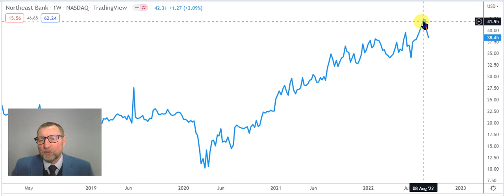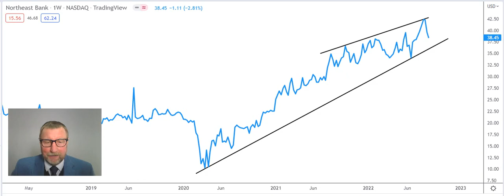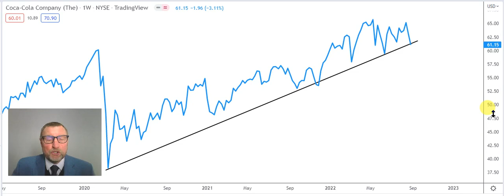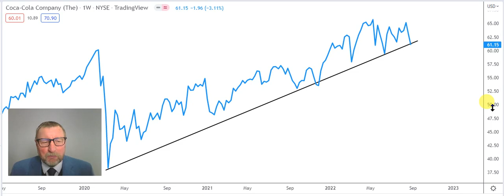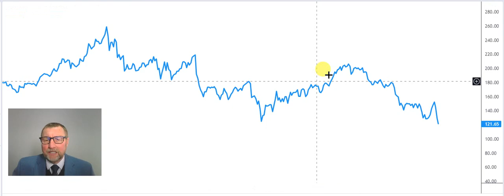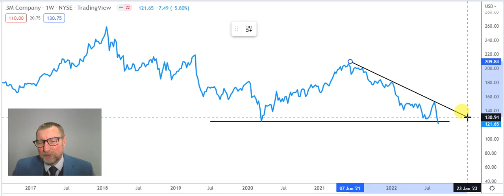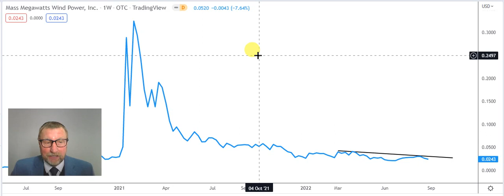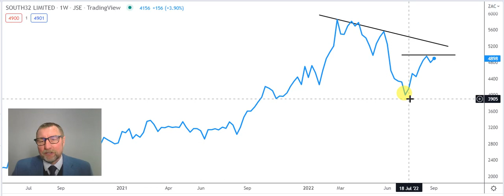Talking Technical 13 Sept 2022 Northeast Bank, HNI Technology, Coca Cola, 3M, Mass Megawatt, South32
Talking Technical 13 Sept 2022 Northeast Bank, HNI Technology, Coca Cola, 3M, Mass Megawatt Wind Power, South32